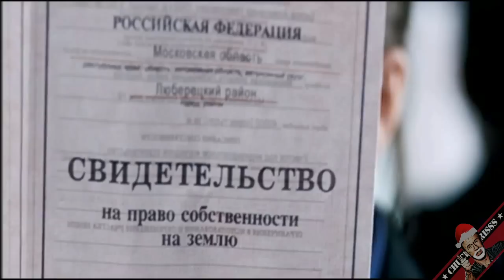10 худших фильмов 2012 года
Как бы кино-итоги уходящего года. В этом ролике я собрал худшие фильмы 2012 года. Худшие фильмы - это как лучшие, но только худшие.
И это не топ, а просто список! ХРЮ!